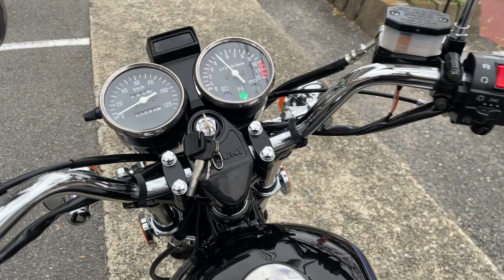GN125 中古車 バイクショップ名:エナジーモータースタイル 東大阪店